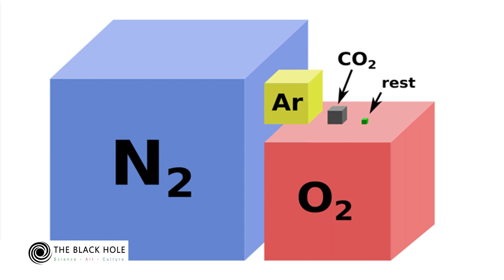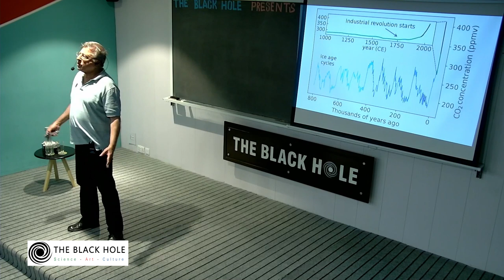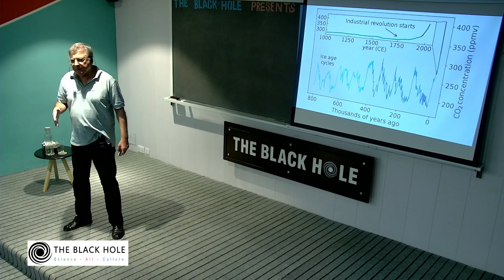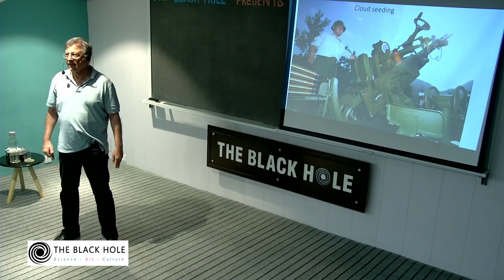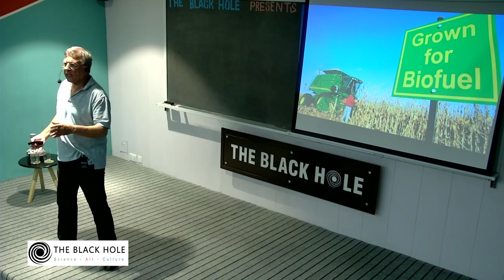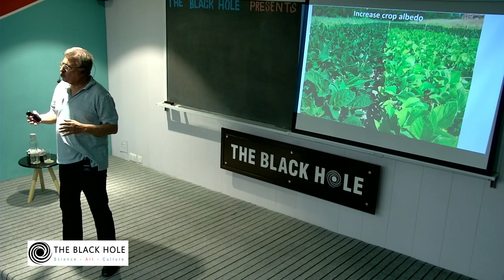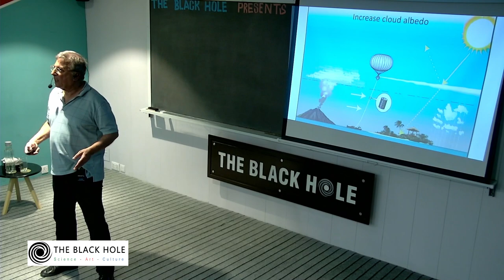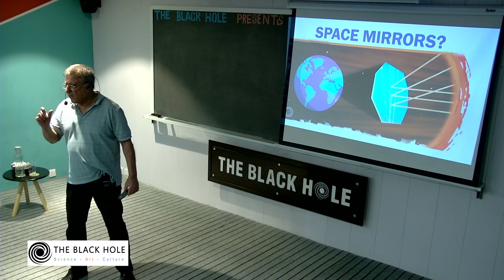Modifying Earth’s Climate: Can It Be Done? | Lecture 1: "Big Challenges for Science" Series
Through the new field of geoengineering there is a real possibility of inducing large scale climatic changes. How exactly can this be done? While these are intended to counter global warming, what could be the unwanted side effects?